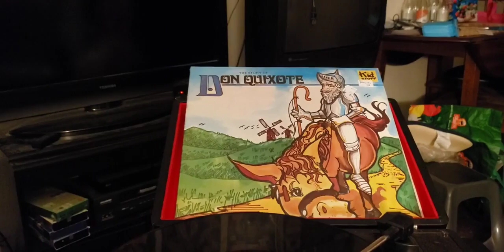episode 869 William tell 1978 record